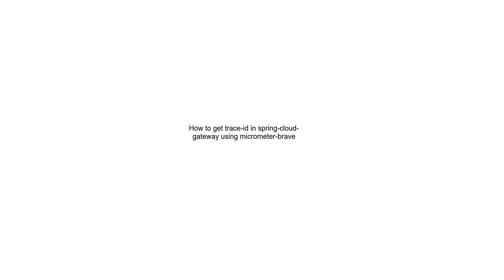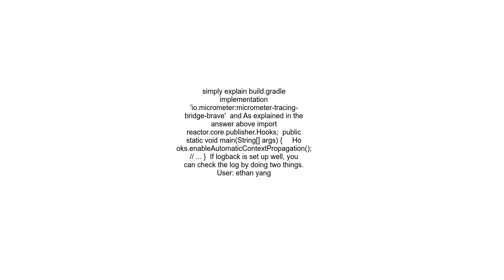How to get trace id in spring cloud gateway using micrometer brave